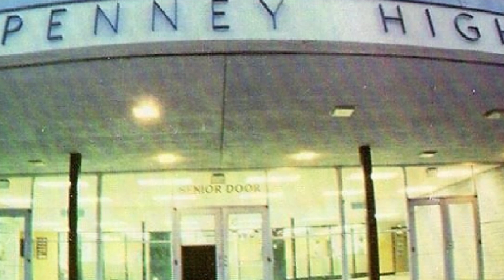part7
Penney High Videos : " Long, cool days & romance in the early 70's baby-boomer highschool generation ..."